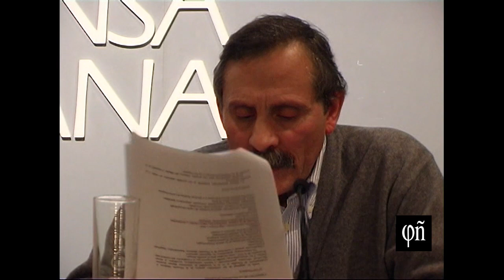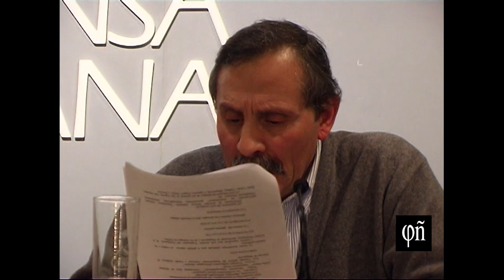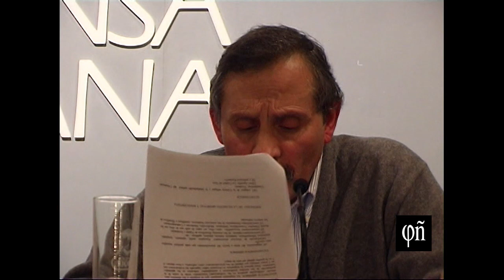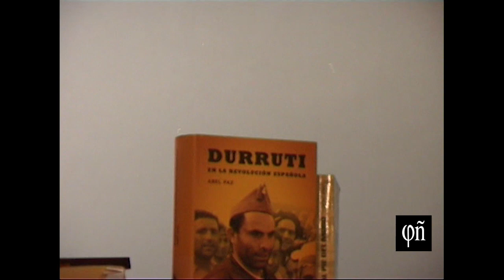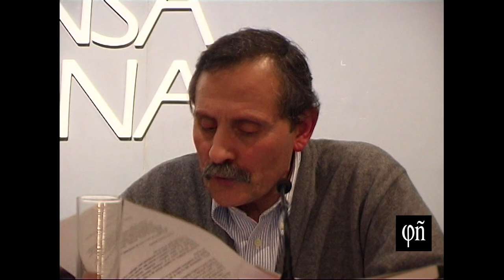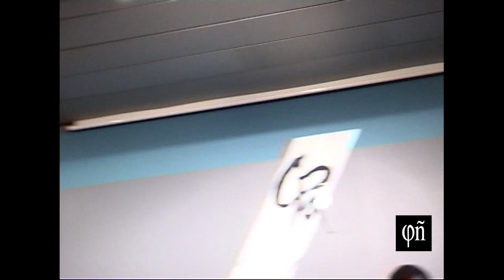La Guerra Civil española - José María Laso - Abel Paz - Gustavo Bueno - Tomás García López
Debate ante el 70 aniversario de la Guerra Civil
organizado por la asociación nódulo materialista

Club de Prensa Asturiana, La Nueva España
Oviedo, 12 de diciembre de 2006
a las 20:00 horas

Intervienen

José María Laso Prieto, Abel Paz, Gustavo Bueno Martínez. Modera Tomás García López